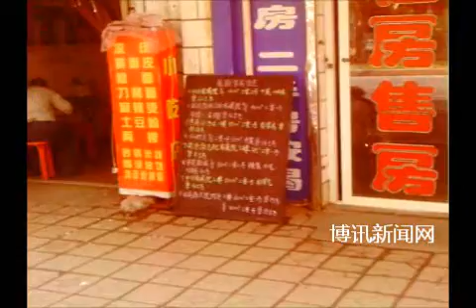乞丐、残疾访民、卖艺者